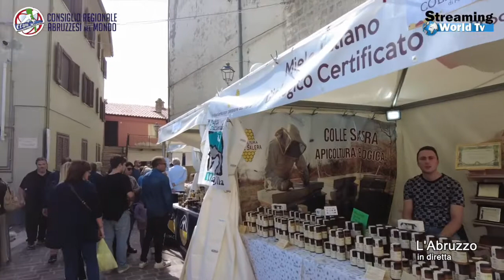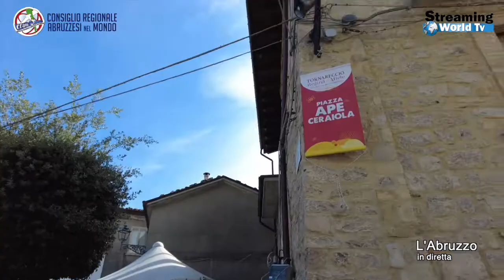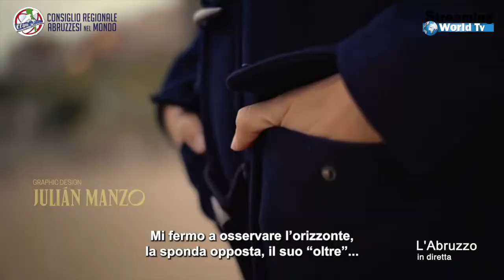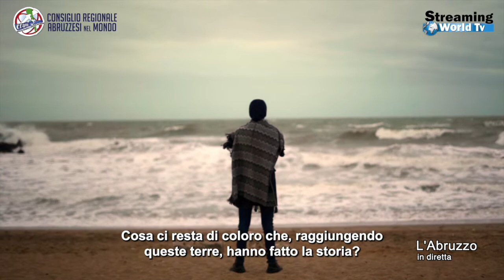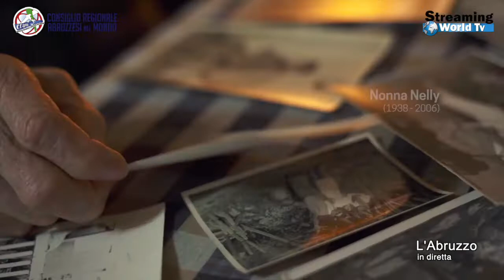"L'Abruzzo in diretta" Prima puntata seconda serie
La prima puntata della nuova serie "L'Abruzzo in diretta" ci porta a conoscere Tornareccio, un piccolo borgo medioevale situato alle pendici della Maiella.
L'occasione è la manifestazione "Tornareccio Regina di miele".
Il fine è farvi conoscere l'artista argentino Maxi Manzo, tornato nel borgo dove è nata la nonna Dora per presentare il suo spettacolo multimediale El Vestido de Dora.
Maxi racconta la sua infanzia attraverso i racconti della nonna Dora.
Musica, recitazione, ballo e contributi video coinvolgono il pubblico in un crescendo emotivo che trasportano lo spettatore direttamente nella scena.
Buona visione.
Gianfranco Di Giacomantonio